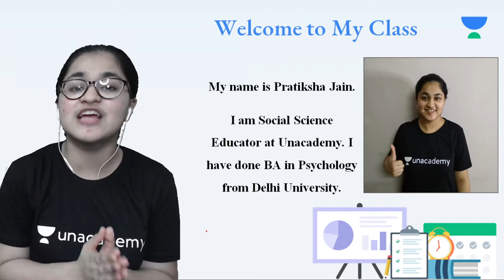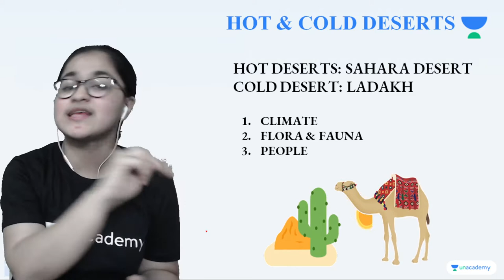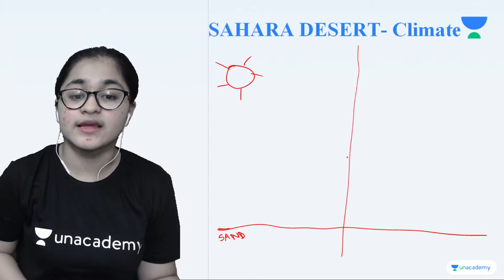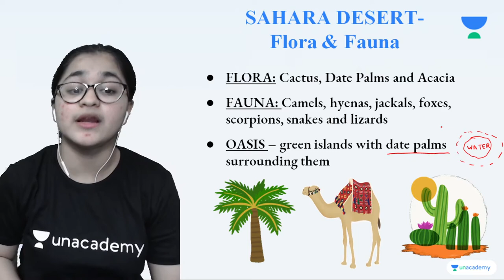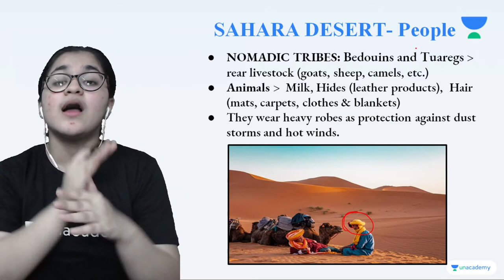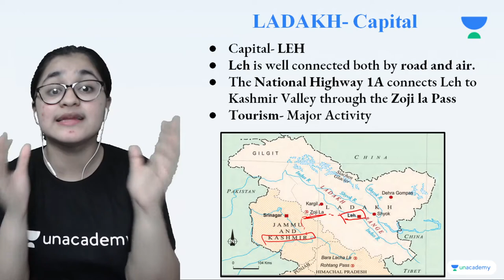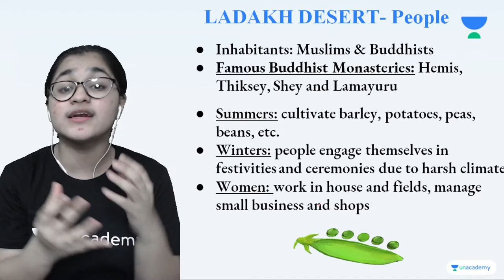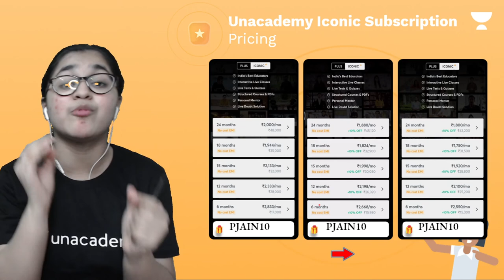Life in the Deserts | Chapter 10 | Geography | Class 7 | Class Apart | Pratiksha Jain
In this session, Pratiksha Jain will be teaching about "Life in the Deserts" from Chapter 10 for Class 7 Geography. If you are curious to learn about Class 7 Social Studies with an easy explanation of topics and full chapter questions and answers then watch this video.

1. Learn from your favorite Educator
2. Dedicated DOUBT sessions
3. One Subscription, Unlimited Access to Live Online Classes and Videos
4. Real-time interaction with best-in-class teachers
5. You can ask doubts in live online classes
6. Limited students in each Online Class
7. Download the videos & watch them offline